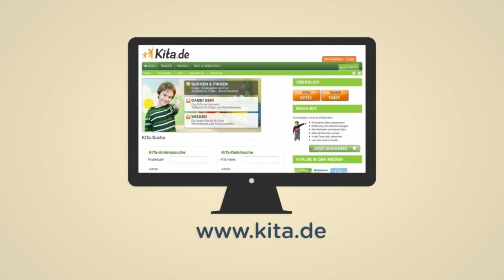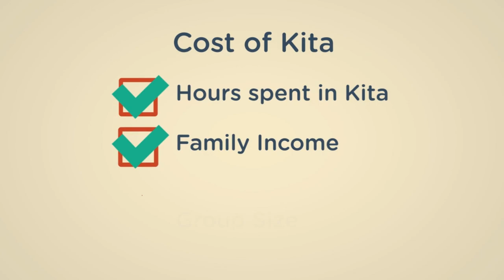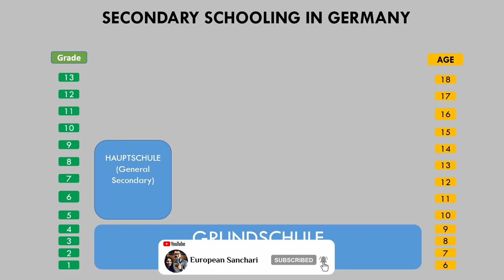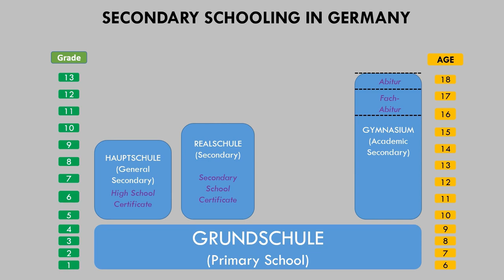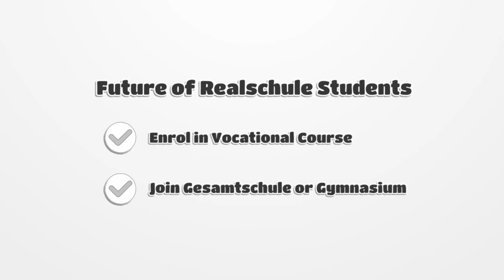Schools in Germany | German Education System| Malayalam Vlog | with Eng CC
This video is all about schools in Germany and the education system in Germany. Before the age of compulsory education, most children in Germany attend day care centers or Kindertagesstätte, commonly known as KITA. Compulsory school education in Germany starts at the age of 6.

If you haven't found a suitable spot in KITA or you want to give your child more care than getting from day care centers the best alternative is to hire a child minder or Tagesmutter.

Initially all the children must attend the primary school or the Grundschule. The primary school extends from Grade 1 to Grade 4. But in Berlin and Brandenburg it can go up to Grade 6.

There are 4 different types of secondary schools in Germany.
1. Hauptschule
2. Realschule
3. Gymnasium
4. Gesamtschule

🌐  Unlimited access to 1000s of kid-friendly books, movies, TV shows, educational apps, and games. Check out Amazon Kids+ below

Timeline:
0:00 | Introduction
0:43 | Kindergarden Kita in Germany
4:10 | Primary School (Grundschule)
5:15 | Secondary Schools
7:05 | What after Hauptschule?
7:52 | What after Realschule?
8:10 | Tertiary Education Types
8:40 | German Grading System
8:50 | Welcome Class